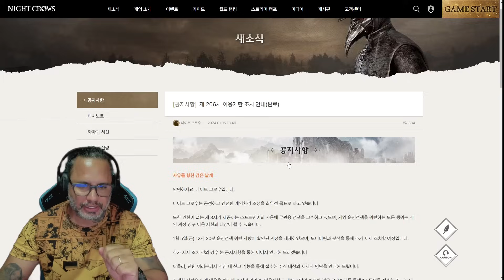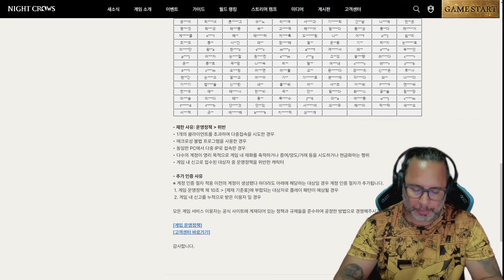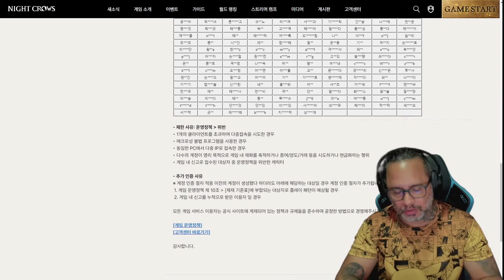NIGHT CROWS - FALTAM 3 DIAS PARA O PRÉ REGISTRO UP SEM BOTS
*Adiquira seu PC e Celular para Jogos*
Meu Notbook Gamer da Amazon
PC Gamer Básico na Amazon
Smartphone f0d4 para jogos